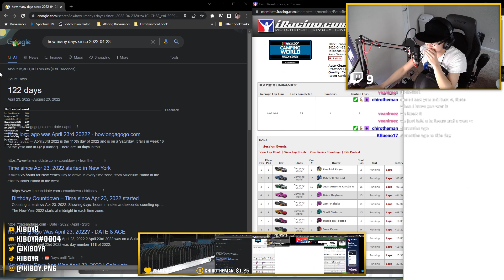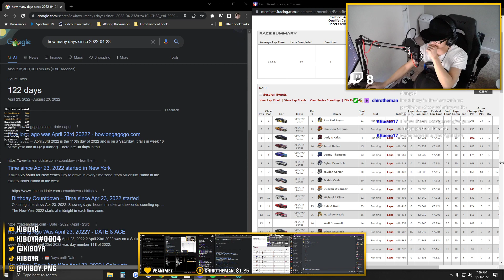iRacing // Win #46, B-Fixed @ Daytona [Night]